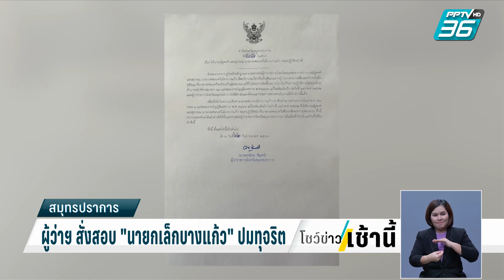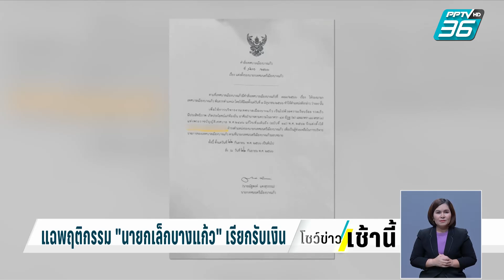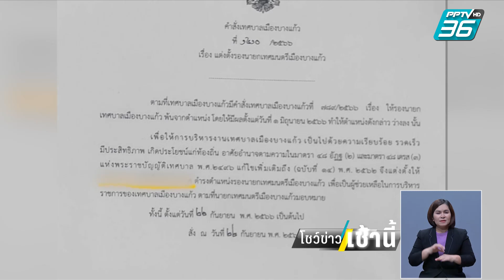"นายกเล็กบางแก้ว" ยันบริสุทธิ์ ขอสู้ตามกฎหมาย | โชว์ข่าวเช้านี้ | 23 ก.ย. 66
อีกหนึ่งคดีใหญ่ที่ต้องตามกันต่อคือ กรณี นายกเทศมนตรีเทศบาลเมืองบางแก้ว จังหวัดสมุทรปราการ ถูกร้องเรียนเรื่องการรับสินบน ล่าสุด ผู้ว่าราชการจังหวัดสมุทรปราการ ออกเอกสาร สั่ง ตรวจสอบเรื่องนี้  พร้อมสั่งให้ นายกเทศมนตรี หยุดปฏิบัติหน้าที่ชั่วคราว